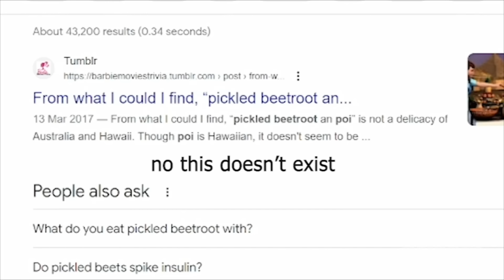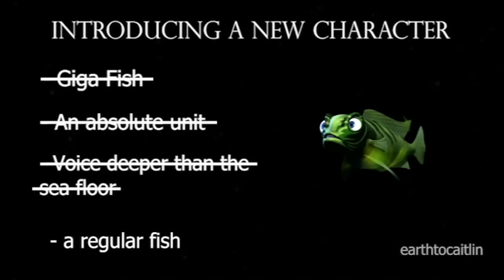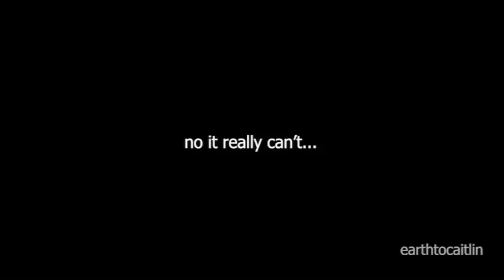Remember when they made an Australian Barbie movie?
I didn't know what to put here so here's ChatGPT to solve our modern-day problem

"G'day, mates! 🇦🇺 Dive into a ripper time with Barbie in a Mermaid Tale 2, Aussie edition! 🧜‍♀️🐨 Watch as we put a fair dinkum twist on Barbie's underwater adventures - she's not just a mermaid, she's a bloomin' legend! 🌊😂 Get ready for a belly-laughin' good time as we cobberly edit her escapades like never before. Barbie's got a few new tricks up her sleeve, and you'll be laughin' so hard, you'll chuck a U-ey! So grab your Tim Tams and join us for a bonzer Barbie bash down under! 🦘🍻

Whatever that was, it was still better than the Australian accents 😭